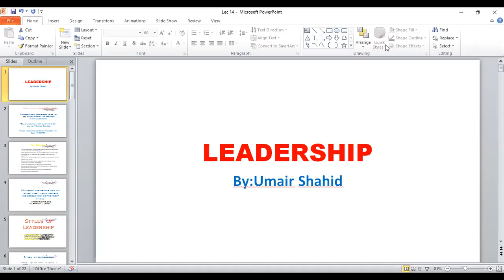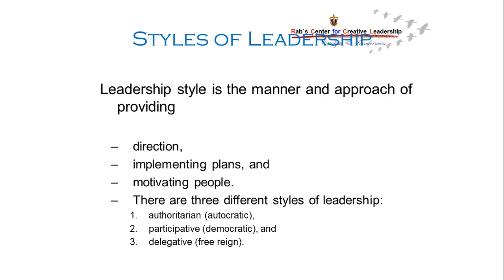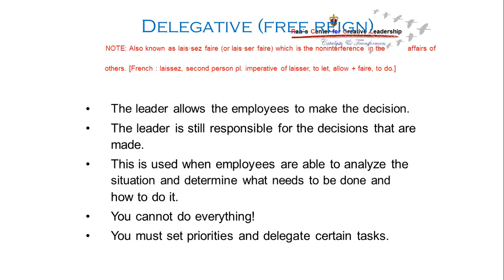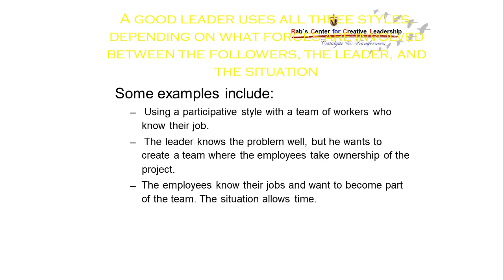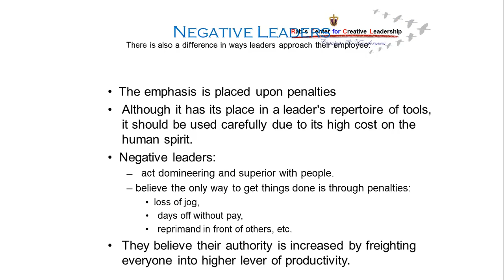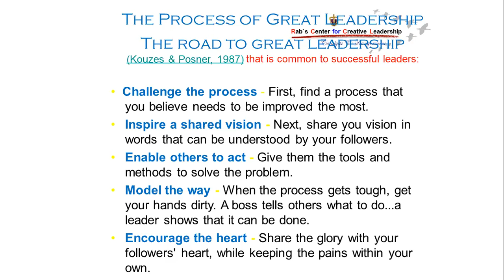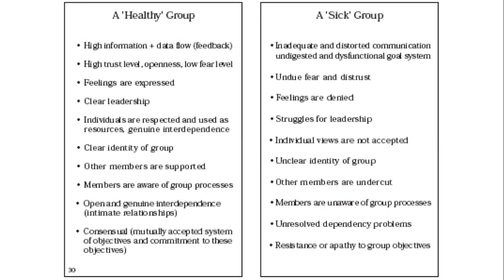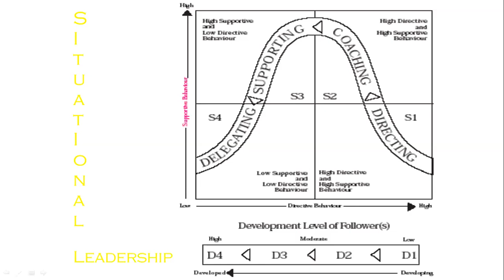LEADERSHIP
1) Definitions of Leadership
2)Key results
3) Styles of leadership
4) Autocratic
5) Democratic
6) Delegative
7)Case Study
8) Positive Leaders
9)Negative Leaders
10) Process of Leadership
11) Determinants of Leadership
12)Graphs and charts